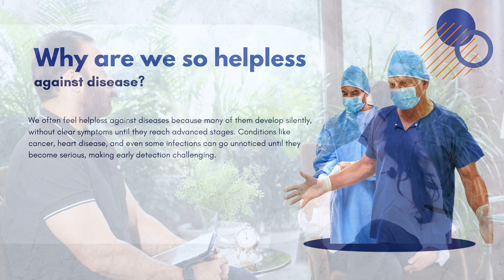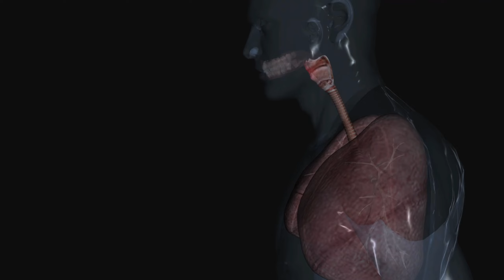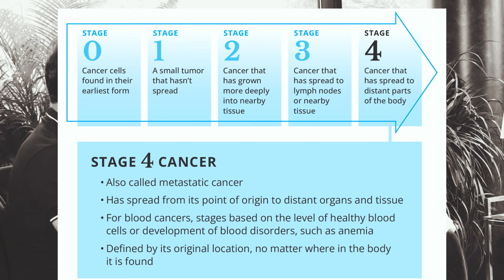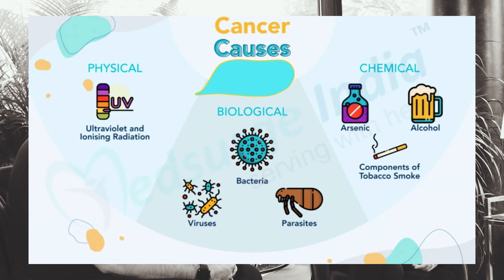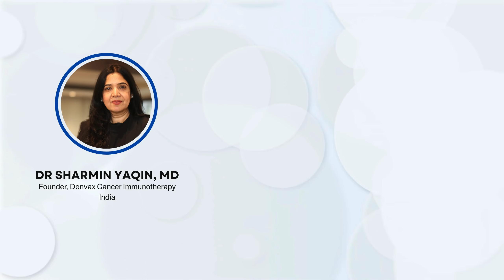Why Can’t We Detect Cancer Early? Understanding the Hidden Challenges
Early detection is one of the most powerful tools in the fight against cancer. But if it’s so important, why is it still so difficult to achieve? In this comprehensive video, Dr. Sharmin dives deep into the factors that make detecting cancer in its earliest stages such a challenge.

Discover why many types of cancer remain silent in their initial stages, presenting no obvious symptoms or warning signs. Learn how the subtle nature of these signs can often be mistaken for other, less serious conditions, delaying proper diagnosis. Dr. Sharmin also sheds light on the limitations of current diagnostic tools, the varying progression rates of different cancers, and why some cancers only become apparent in advanced stages.

She emphasizes the importance of awareness, regular health check-ups, and understanding your own body to catch potential issues as early as possible. By exploring cutting-edge advancements in early detection and prevention strategies, this video equips you with the knowledge you need to stay vigilant and proactive.

🍁 𝐀𝐁𝐎𝐔𝐓 𝐃𝐫 𝐒𝐡𝐚𝐫𝐦𝐢𝐧🍁
Dr Sharmin is a dedicated channel focused on providing comprehensive information and support for cancer patients and their families. The channel covers a wide range of topics, including cancer immunotherapy, advanced treatment options like Denvax, and insights into various types of cancer such as breast cancer, lung cancer, ovarian cancer, and more. Dr. Sharmin offers expert advice on chemotherapy, radiotherapy, and the latest in cancer prevention and healing techniques. Viewers can also find inspiring cancer survivor stories, tips for living with cancer, and information on cancer-fighting foods. With a commitment to providing the best cancer treatment information and connecting patients with top doctors and treatment centers in Delhi and India, Dr Sharmin's channel is an invaluable resource for anyone seeking to understand and fight cancer.

Why early cancer detection is difficult
Challenges in detecting cancer early
Early signs of cancer
Importance of cancer screening
Cancer symptoms to watch for
Detecting cancer in the early stages
Cancer prevention and awareness
Why do cancer symptoms go unnoticed?
Medical advancements in cancer detection
Hidden symptoms of cancer
Understanding cancer risks
Diagnosing cancer early vs. late
How cancer grows silently
Common myths about early cancer detection
Cancer detection methods